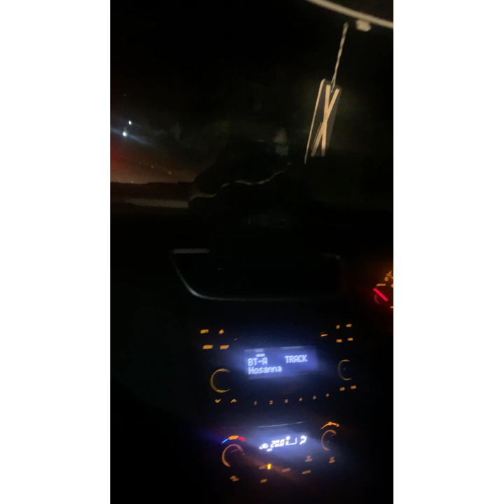Going To OryX Village😍|Nunnapy Vlog |Malayalayam vlog#oryx